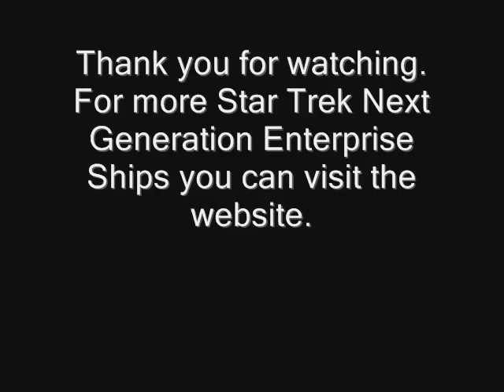Star Trek Next Generation Enterprise Ship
Star Trek Next Generation Enterprise Ship was the USS Enterprise (NCC-1701) and Probert received a patent on the Enterprise-D design. The Enterprise -D also appears in Star Trek: Deep Space Nine On the show, three physical models were used, a two-foot model, a four-foot model and a six-foot model. The ship measured: Width, 463.73 meters (1,521.4 ft). Height, 195.26 meters (640.6 ft).

The ship had only one commanding officer, Captain Jean-Luc Picard. He is seen walking past a windows in the opening credits but is only seen as a shadow.  “Naval Construction Contract” = NCC